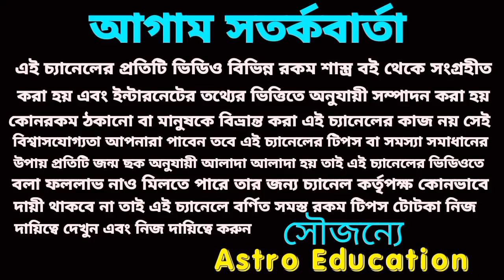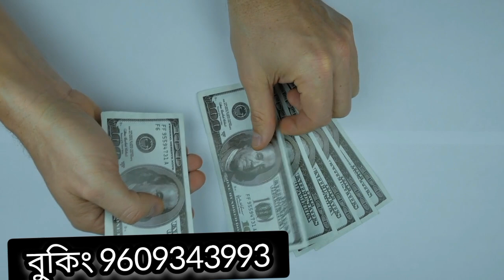26 May 2023 gift for 5 Rashi!